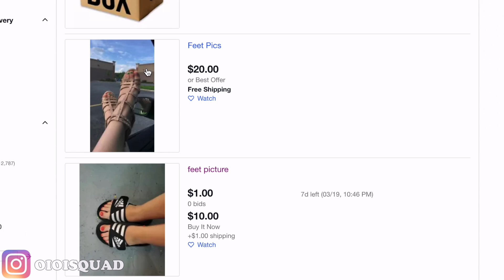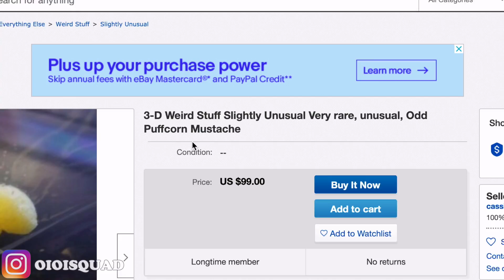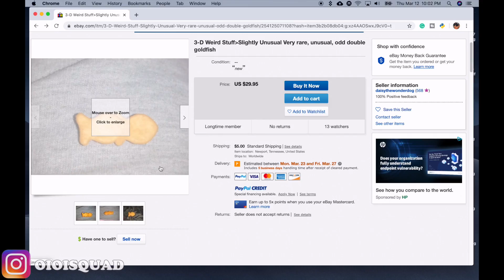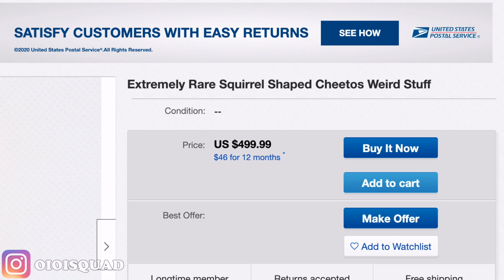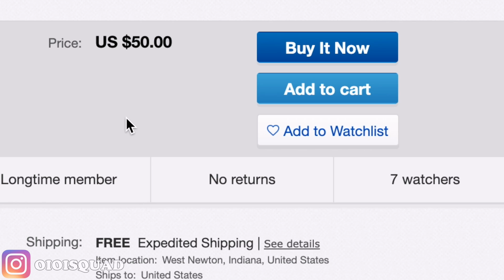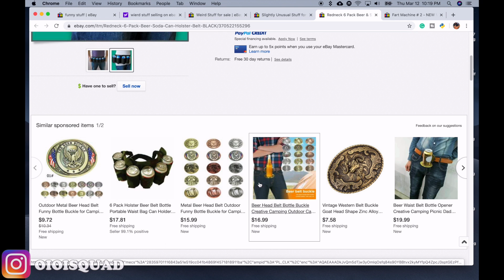BARANG ANEH YANG DI JUAL ONLINE EBAY AMERIKA